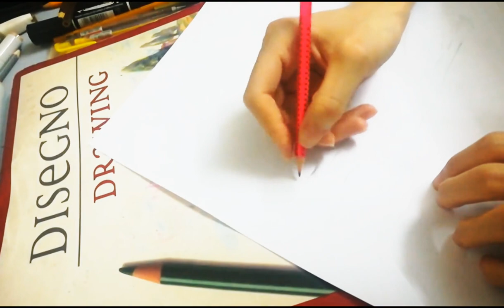Black Dress Adorned With Gold Embroidery Details PFW Draw Tutorial /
Black Dress Adorned With Gold Embroidery Details From Paris Fashion Week Drawing Tutorial
This is a drawing tutorial for a Fall Winter Collection For Haute Couture which was held in Paris.

This tutorial part for drawing the model's pose and dress style and some of the details of the dress besides drawing facial features.
This tutorial was on the channel before if you are a subscriber but this time the change was in Bil's introduction, he can't stay away when it needs to philosophize, but this time is exceptional, watch to see how he introduces a tutorial when it's a squirrel behind him!
If you aren't in the channel yet then it's an honour that you become one of our channel family

Wait for part two and three of this tutorial.

To get free Delecious Keto Recipes, you get also the extensive Keto kickstart package, including your personal 30 day keto meal plan, keto dessert cookbook, keto and intermittent fasting guide, a complete keto food list. Perfect cake package for any chef. The link for this perfect offer:

Don't miss out on the animated figure (Bil whose name is taken from the word Bilberry Which is the main official name for this fashioning channel). Bil is criticising, teasing, playing, explaining and trying all his efforts to squeeze in some fun with drawing tutorials as they are a bit long sometimes.